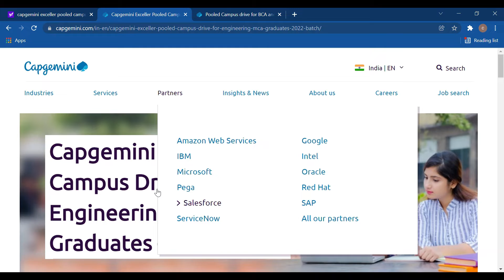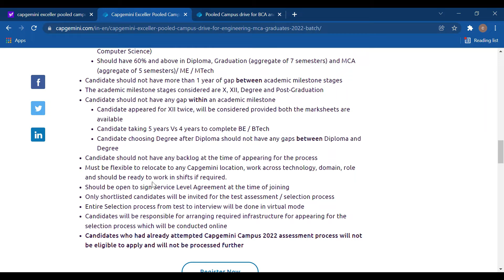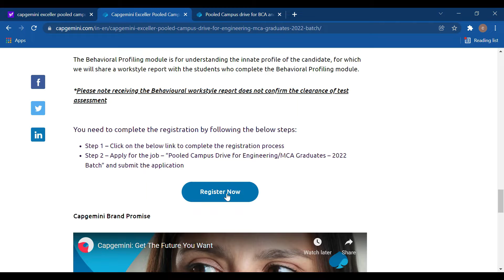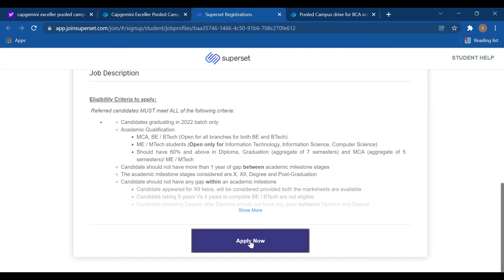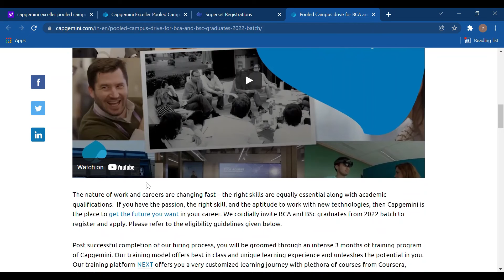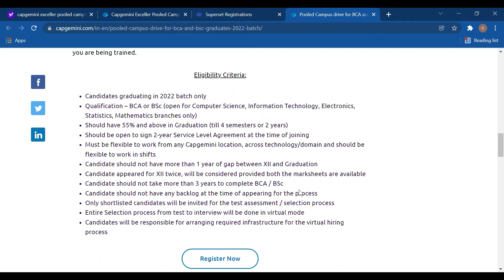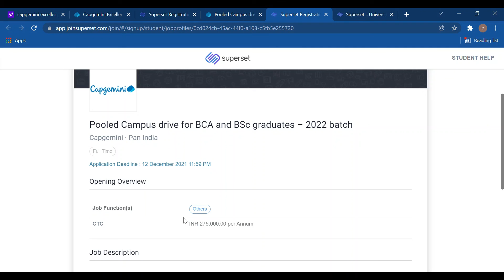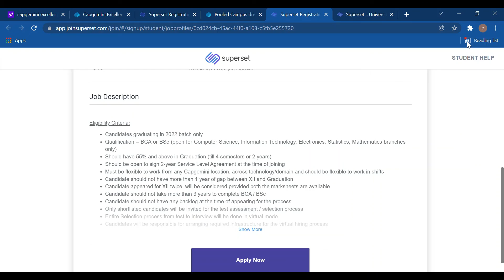Capgemini Work From Home job ||Capgemini Off Campus Drive 2022 ||VC Job Galaxy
capagemini recruitment in telugu |work from home job |Capgemini jobs|batch 2022|vc job galaxy

Hii Guys Iam VC Job Galaxy channel tried to explained about the new recruitments came from capgemini in telugu.

Capgemini BE /B.tech/ ME/M.tech apply link

Capgemini BCA/BSC apply link

please utilise this oppurtunity

* topics covered*
Capgemini campus recruitment
Capgemini recruitment for 2022 batch
Capgemini application process in telugu
Capgemini B. tech eligible criteria
BCA jobs in capgemini
BSC jobs in capgemibi
B.tech jobs in telugu
M.tech jobs in telugu
work from home job
capgemini campus drive
telugu application step by step  capgemini
vc job galaxy
VC Job Galaxy
vc job galaxy